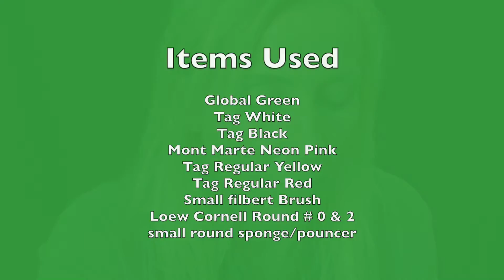Petes Dragon Face Paint Louise Cooper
Face Painting Tutorial.
Face painting designs to inspire and help you improve at face painting
Items Used
Tag Green
Tag White
Tag Regular Yellow
Mont Marte Neon Pink
Small Filbert,  Loew Cornell round brushes #0 & 2
round makeup brush for applying lipstick and apples
Green Glitter